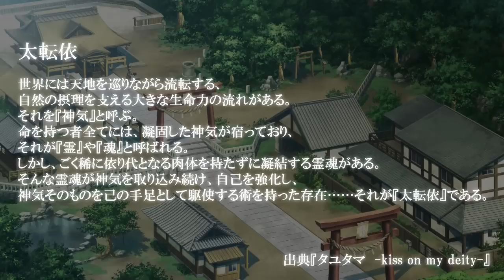『タユタマ２ -you're the only one-』トレーラームービー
『タユタマ２ -you're the only one-』
    恋する乙女の神通力ＡＤＶ

──あなたと　結ぶたったひとつの誓いが　わたしのすべてです──

『タユタマ２ -you're the only one-』のトレーラームービーです。

ランプオブシュガー１０周年作品を締めくくる作品です

＋製品情報＋

タイトル ： 『タユタマ２ -you're the only one-』
ブランド名 ： Lump of Sugar（ランプオブシュガー）
原画 ： 萌木原ふみたけ
シナリオ ： 沖田露集
ジャンル ： 『恋する乙女の神通力ＡＤＶ』

OP曲：あり
ED曲：あり

対応OS ： Windows Vista / 7 / 8 / 10
発売日 ： 2016年5月27日発売予定
価格 ： 初回限定版・9800円(税別)